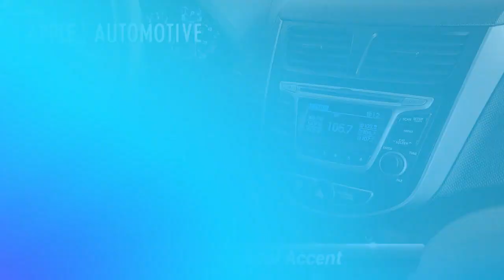Used 2016 Hyundai Accent SE, York, PA 221914B